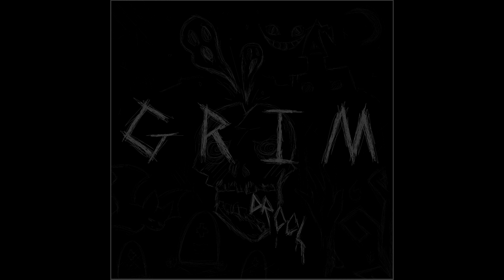Grim - She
She by Grim
Official release date: November 18th, 2020
Song will be on all major platforms and all content used is copyrighted.